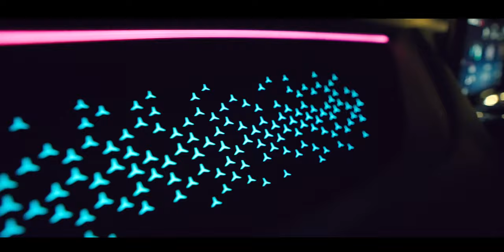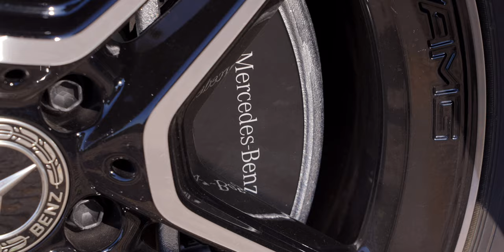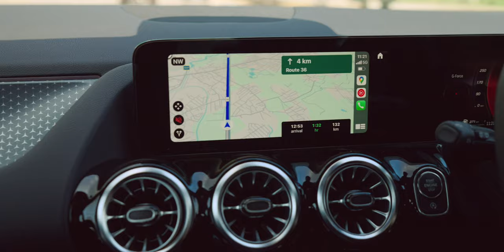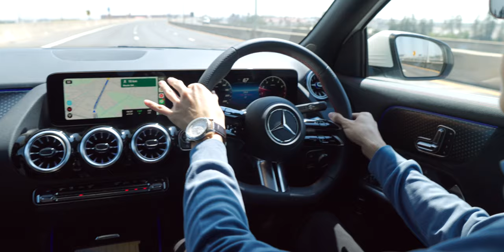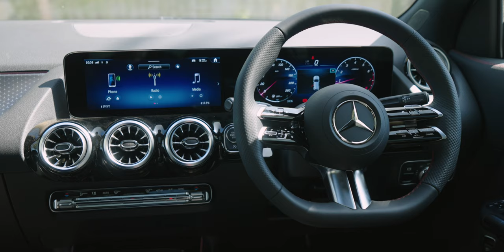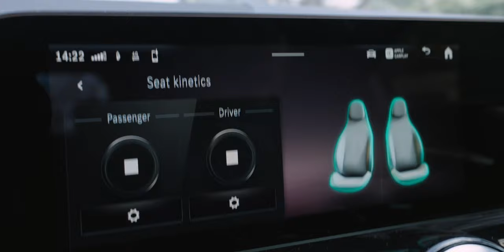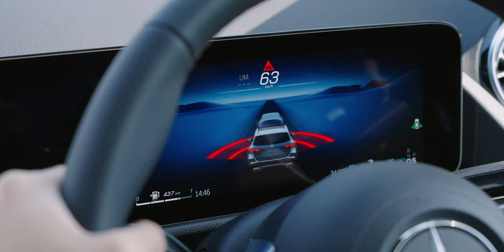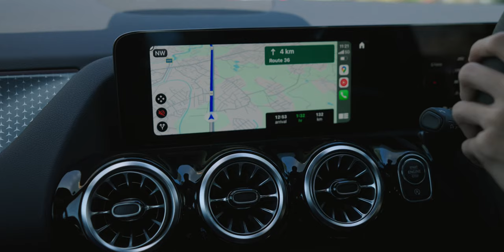ลองขับ The new GLA 200 AMG Dynamic (Facelift 2024) มีอะไรใหม่ ดีขึ้นแค่ไหน? ทดสอบจากผู้ใช้งานจริง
ทีมงาน iMoD ได้รับเชิญมาร่วมทดสอบยนตรกรรม The new GLA 200 รุ่น AMG Dynamic เส้นทางสมุทรปราการ-ระยอง พร้อมแชร์ประสบการณ์จากผู้ใช้งานจริงโฉมเดิมกว่า 13,000 กม. มาดูกันครับว่า GLA รุ่นปรับโฉมมีอะไรที่แตกต่างจากรุ่นเดิมบ้างเชิญรับชมครับ

00:00 -  Intro
00:59 - เกี่ยวกับ GLA
01:57 - สิ่งใหม่ที่เพิ่มมาของรุ่นปรับโฉม
08:13 - ประสบการณ์การขับขี่
11:06 - จุดสังเกต
14:41 -  แชร์ประสบการณ์ใช้งานจริง
17:13 - สรุป